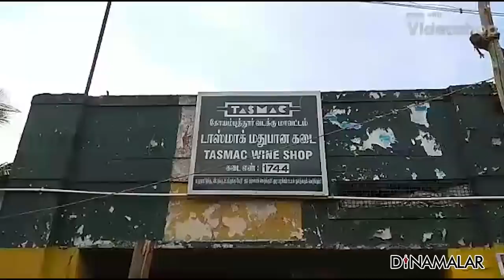ஐகோர்ட் உத்தரவு சுப்ரீம் கோர்ட்டில் ரத்து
தமிழகத்தில்
ஊரடங்கால் மூடப்பட்ட மதுக்கடைகள்
மே 7 ம்தேதி திறக்கப்பட்டது.
சென்னையில் மட்டும் திறக்கப்படவில்லை.

இரண்டே நாளில் 300 கோடிக்கு
மது விற்பனை செய்து மற்ற மாநிலங்களை
தமிழகம் பின்னுக்குத் தள்ளியது.
மதுக்கடைகளில் இடைவெளி இன்றி
கூட்டம் முண்டியடித்ததால்